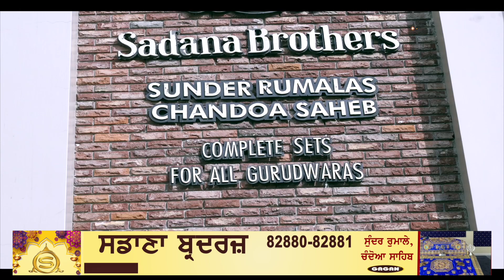Sadana Brothers ਦੇ 32 ਸਾਲਾਂ ਦਾ ਸਫ਼ਰ, ਪਿਤਾ ਦੀ ਗੱਲ ਨੂੰ ਪੱਲੇ ਬੰਨ੍ਹ ਰੁਮਾਲਾ ਸਾਹਿਬ ਦੇ ਕਾਰੋਬਾਰ ਦੇ ਬੇਤਾਜ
Sadana Brothers ਦੇ 32 ਸਾਲਾਂ ਦਾ ਸਫ਼ਰ, ਪਿਤਾ ਦੀ ਗੱਲ ਨੂੰ ਪੱਲੇ ਬੰਨ੍ਹ ਰੁਮਾਲਾ ਸਾਹਿਬ ਦੇ ਕਾਰੋਬਾਰ ਦੇ ਬੇਤਾਜ ਬਾਦਸ਼ਾਹ ਬਣੇ ਇਹ ਦੋਵੇਂ ਭਰਾ, ਸੁਣੋ ਸੰਘਰਸ਼ ਦੀ ਪੂਰੀ ਕਹਾਣੀ